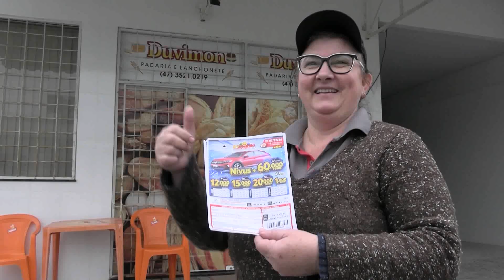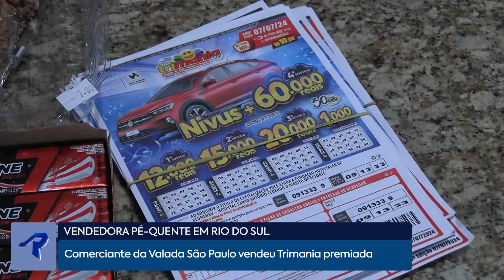Vendedora pé-quente em Rio do Sul: comerciante vendeu Trimania premiada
Comerciante da Valada São Paulo vendeu Trimania premiada